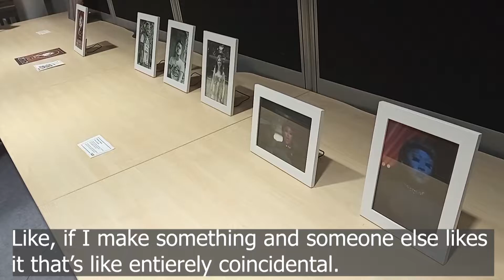LGBT Art Exhibition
Interviews in SalfordPride's art exhibition in the Swinton Gateway at Salford with artists and organizers who attended the event.

0:00 Abel Interview
0:50 Ben Interview
1:14 Ricki Interview